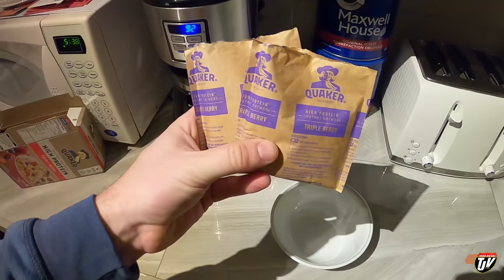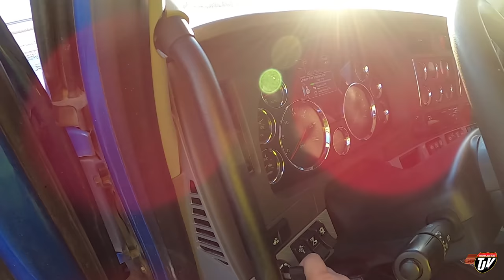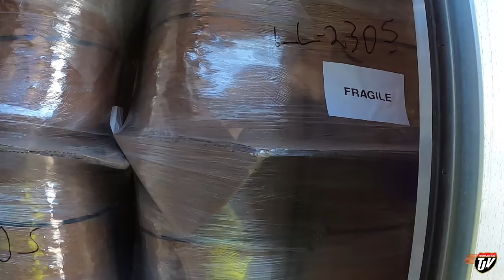DIRTY AND BEAUTIFUL | My Trucking Life | Vlog #2428